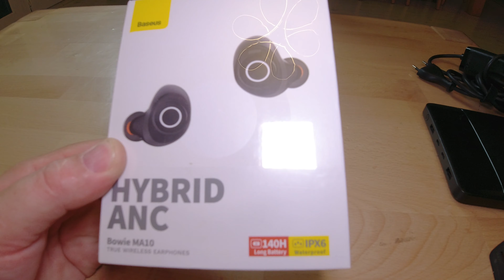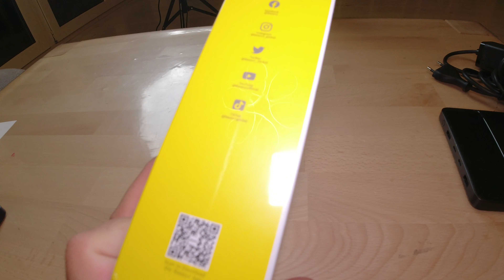🎁 Baseus Bowie MA10 TWS - Wireless Bluetooth Kopfhörer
➤ 🔖 Kapitel
00:00 Einleitung
01:26 Verpackung
02:32 Unboxing
05:47 APP
07:54 Ausprobieren
09:04 Features
10:20 Fazit
14:38 Abschlussworte